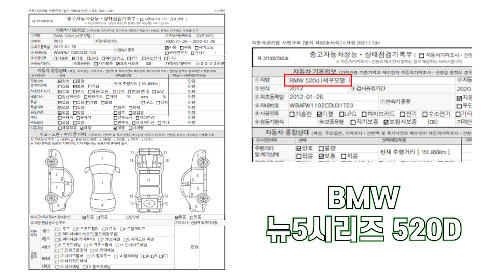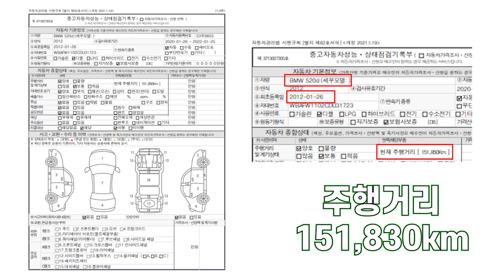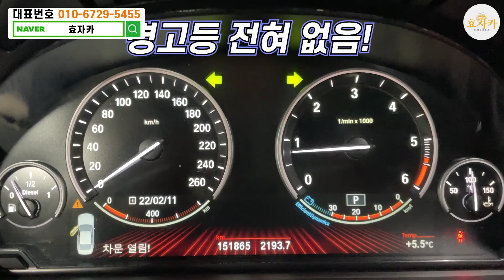삼팔광땡 찾아왔습니다!(Feat.고니가 아닌 공업사사장님이 차량 보고 놀랐습니다 )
안녕하세요 좋은 중고차로 효도하는 효자카입니다

1. 차량풀네임 :BMW 520d
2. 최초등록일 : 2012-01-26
3. 주행거리 : 151,861Km
4. 차량금액 : 1400만원

영상보시고 궁금하신점 언제든지 문의주세요!

100%실매물! 전액할부 구매가능!